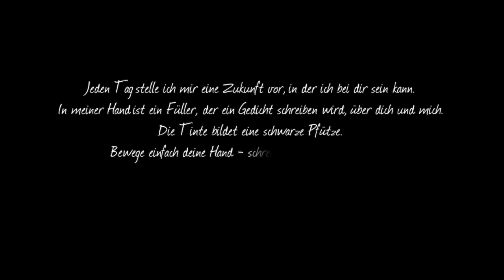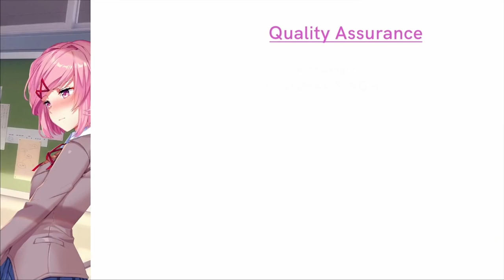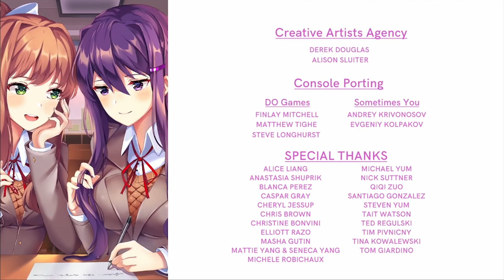THE END OF THE SIDE STORIES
The Side Stories are now over... but is it really over?
This is from the stream "DokiDokiLiteratureClub #9" from December 4th 2021

Used Music:
"これで終わり - R-version" by The R-Man
"Strawberry Peppermint" by Nikki Kaelar